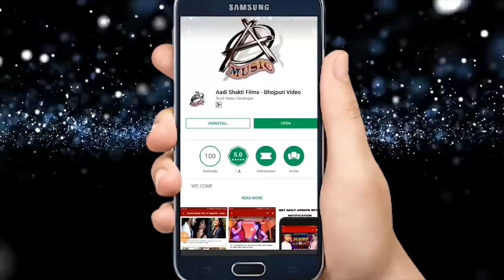Vishal Gagan का New भोजपुरी देवी Video_Song - Dev Ke Dulari - देव के दुलारी -New Devi Geet 2021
Song : Dev Ke Dulari
Singer :Vishal Gagan
Lyrics : Akhilesh kashyap
Digital : Vicky Yadav
Producer : Manoj Mishra
Company/Label : Aadishakti Films

नय वीडियो और वेबसीरीज देखने केलिए निचे दिय गय लिंक पर क्लिक कर के अंगूर एप डाउनलोड करें..👇👇